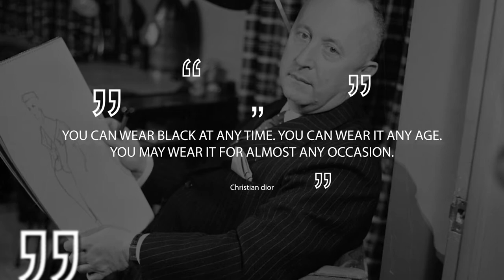Celebrities Wearing Black Bandanas